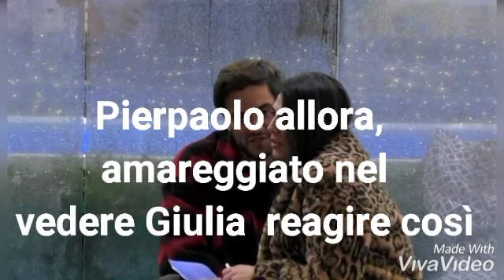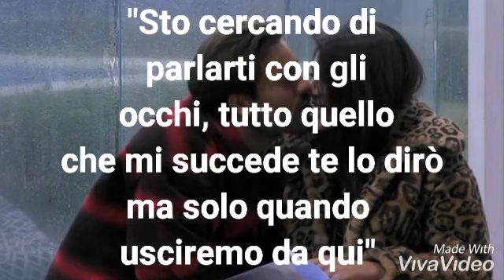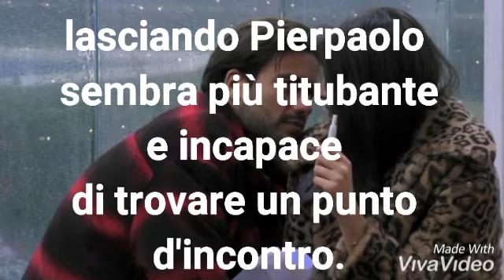GFvip: GIULIA SALEMI: "STO CERCANDO DI PARLARTI CON GLI OCCHI"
L'influencer in preda ai pensieri e ai turbamenti si confronta con Pierpaolo Pretelli